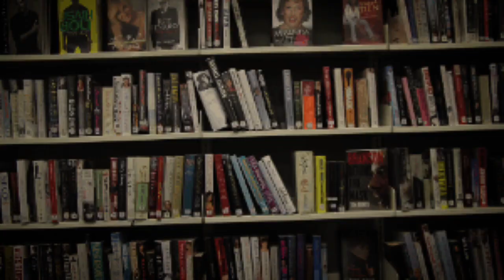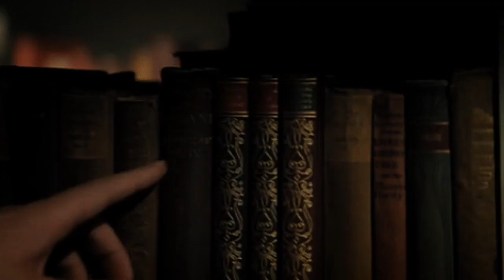Underrated Writers Through The Ages..? [ Hidden Literary Treasures]